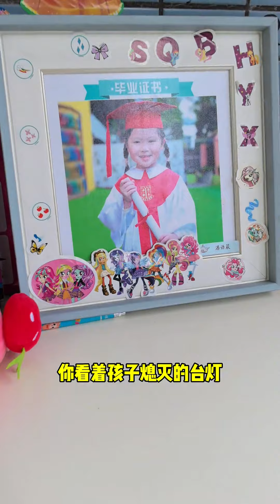爸爸妈妈，你再不陪我，我就长大了…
感谢支持，我们只是生活在广东中山的一对平常小夫妻，自己拍摄自己玩！
喜欢我们频道的订阅关注下，不定时更新视频